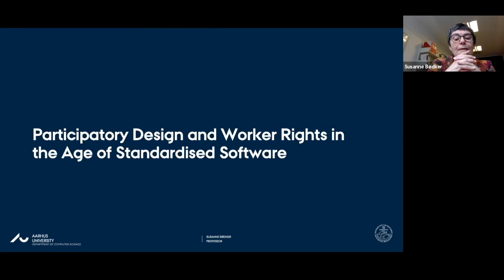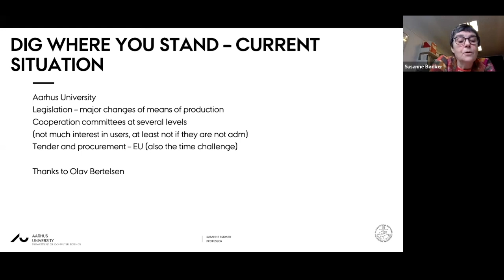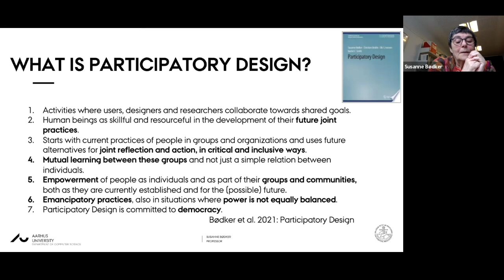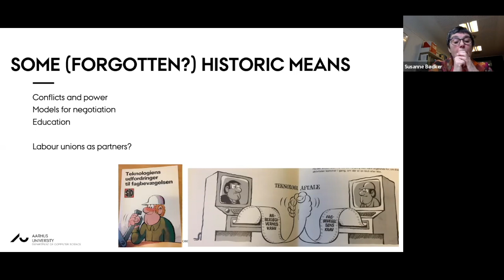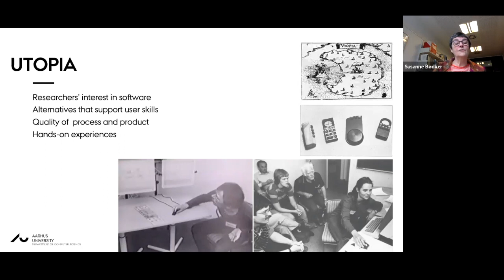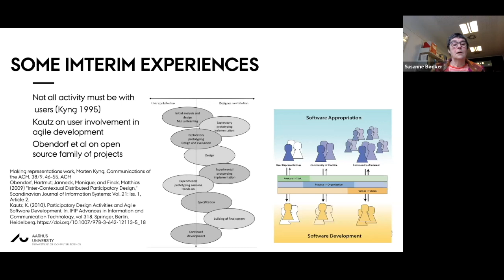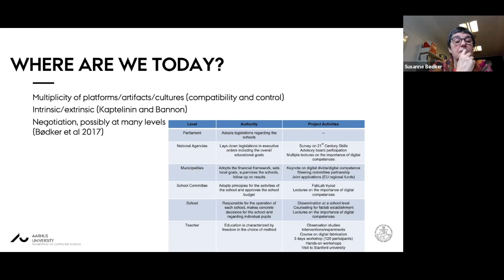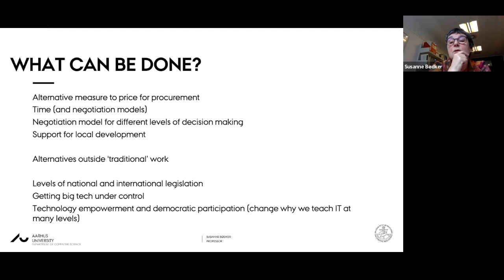Participatory Design & Worker Rights in the Age of Standardised Software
Software is increasingly important for daily work and management decisions. But workplace software is increasingly ‘off-the-shelf,’ rather than designed for the specific needs of particular workplaces, and developed by a few major multinationals. How can workers have influence here?

On 21 March the Friedrich-Ebert-Stiftung’s Competence Centre Future of Work in Brussels organized an online discussion with Professor Susanne Bødker, Professor in the Department of Computer Science at Aarhus University in Denmark.

Her keynote was based on her article on ´reimagining participatory design´ and focused on the state of the participatory design tradition, and its potential for empowering workers in today´s digitised workplace. After Prof. Bødkers´ keynote, there was time for questions from the audience.

This event was organised in cooperation with
• Joanna Bronowicka, European University Viadrina
• Christina Colclough, Why Not Lab
• Michael Six Silberman, University of Oxford